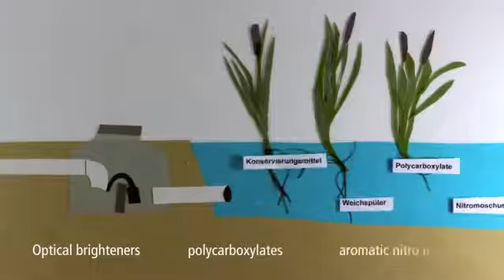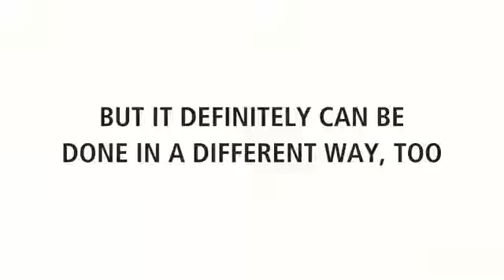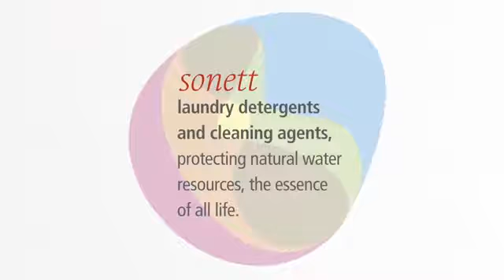德國【Sonett】減少水汙染，從清潔小事開始💪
你有想過在日常中，清潔廚房、碗盤油污及衣物髒汙的洗潔劑，使用後的廢水究竟跑去哪裡了呢？多數具有強效清潔力的化學清潔劑在未經處理後，被排放到下水道，進入河川，最後注入海洋，導致海洋遭受到汙染。難以分解的毒素不僅危害到自然生態，也嚴重影響到人類健康😩

給地球也給自己一個機會吧，使用低污染、易分解的清潔劑做居家清潔，就可以達成愛地球的任務喔🌏
Sonett用最天然的方式，有效解決居家打掃上的疑難雜症，溫和的植物成分，讓你安心打造健康的居家環境，友善肌膚也友善水資源❤